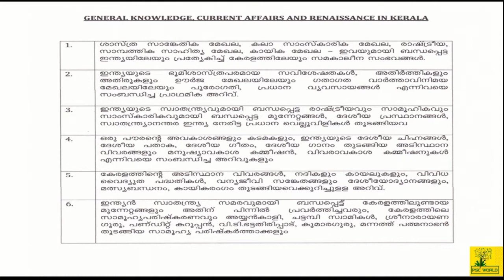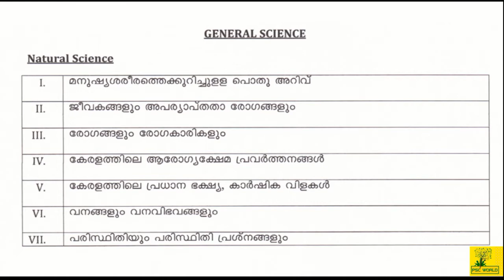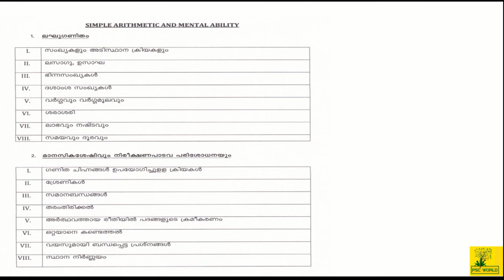പത്താം തരം പരീക്ഷയുടെ പ്രാഥമിക സിലബസ് വന്നു | PSC 10TH LEVEL EXAM SYLLABUS OUT | KERALA PSC #